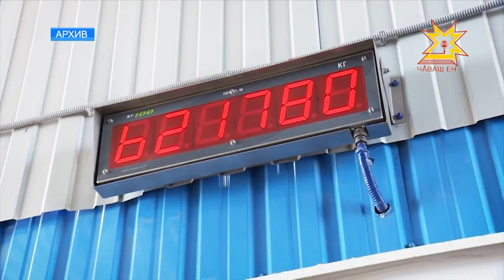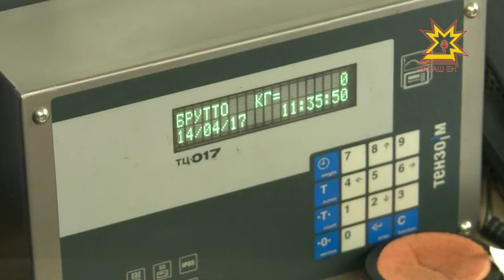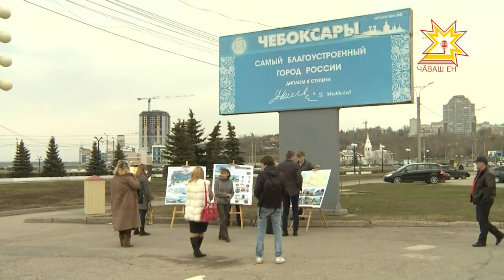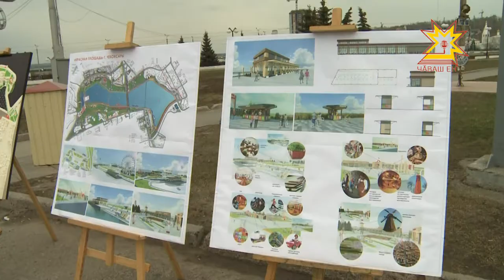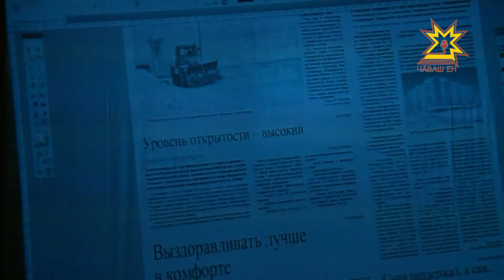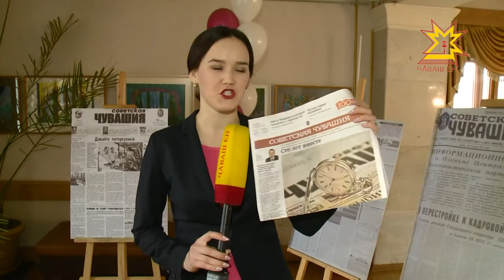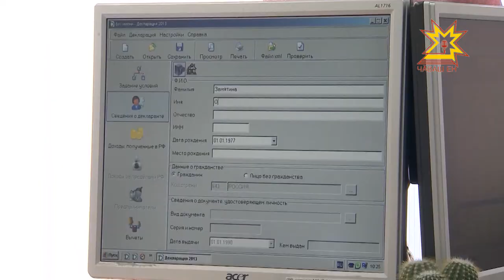Республика 14.04.2017 на русском языке. Вечерний выпуск.